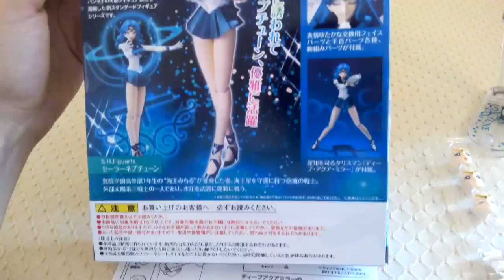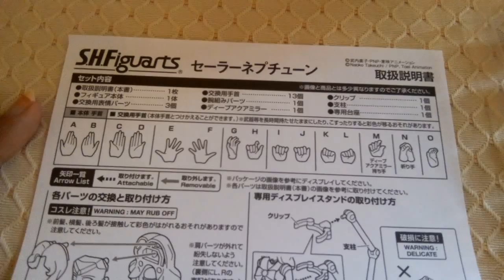Sailor Neptune - S.H. Figuarts Bandai Japan セーラーネプチューン